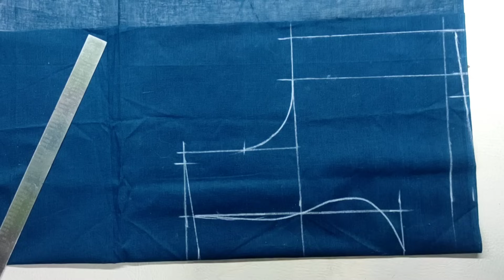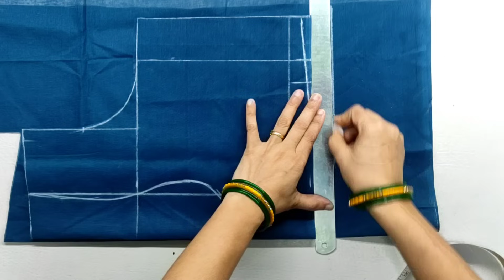SINGALE KATORI BLOUSE Cutting नाप से | blouse cutting and stitching | katori blouse Pinky Boutique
katori blouse
katori blouse cutting 36 size
katori blouse stitching
katori blouse design
blouse cutting
blouse design